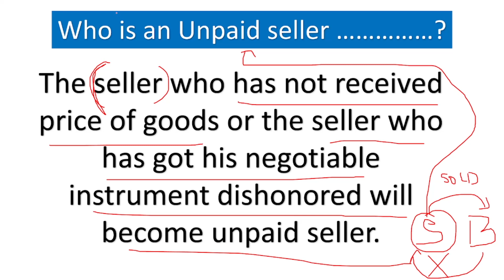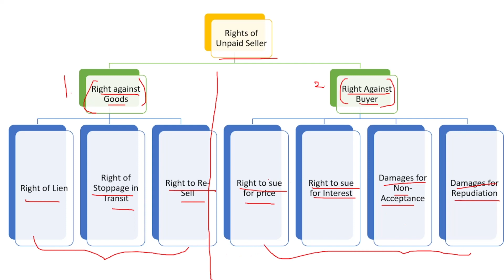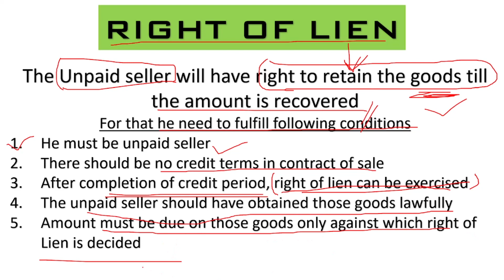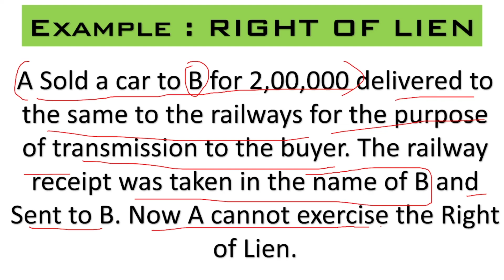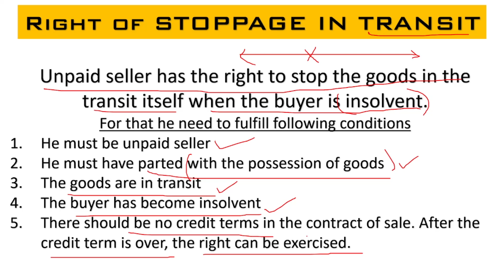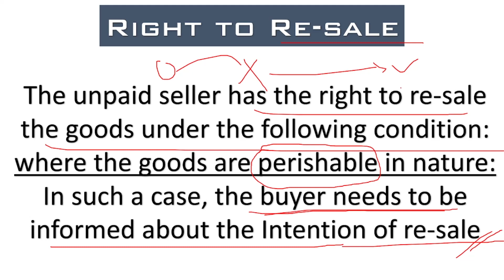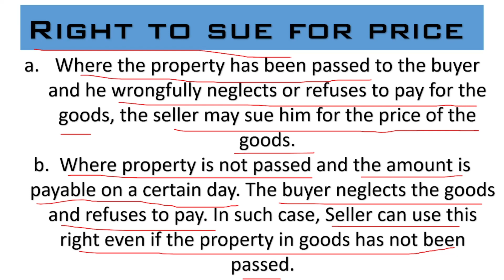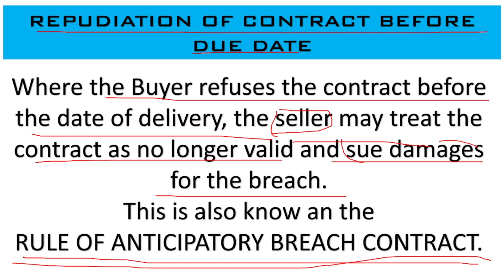Rights of an unpaid seller | Contract Law | Business Regulations | Part 10 | B.Com NEP Scheme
B.com NEP Scheme
Business Regulations
Contract Law
Rights of an Unpaid Seller